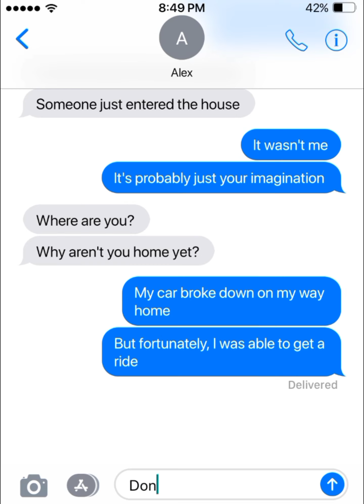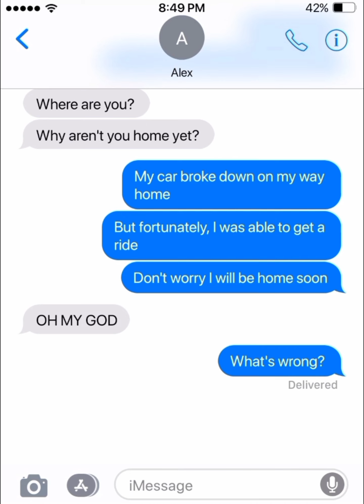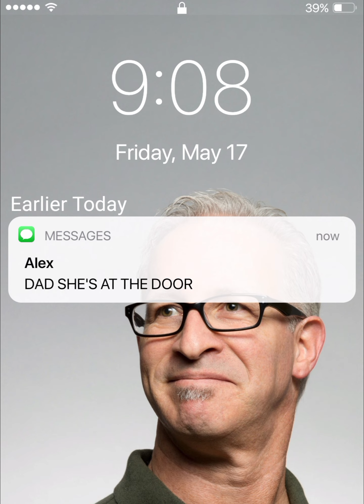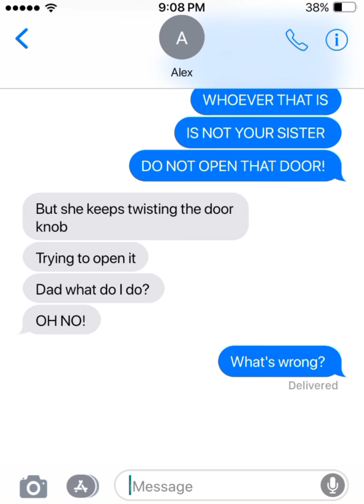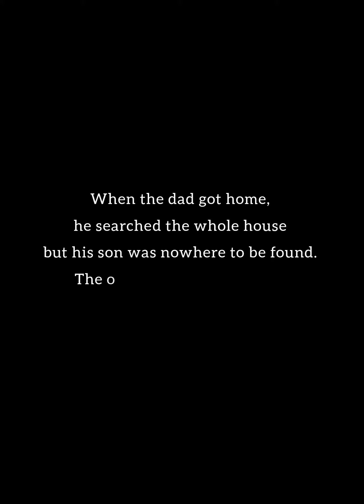THE CREEPIEST TEXT CHAT EVER!!!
This might be the creepiest text chat you will ever read. This creepy story is about a boy who saw his dead sister while he was home alone. Make sure to watch till the end because this story is really creepy and scary

🛑About:
Hi welcome to Texty Stories, Your go to channel to find incredible text stories. With the use of text messages you'll be entertained with funny, romantic, scary, prank and sad stories.